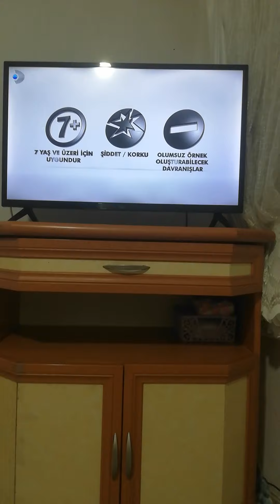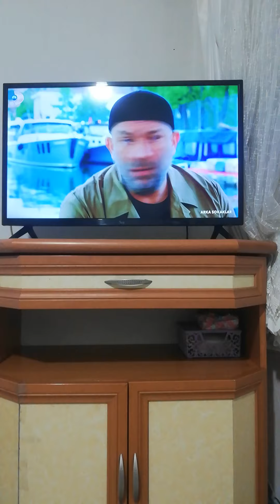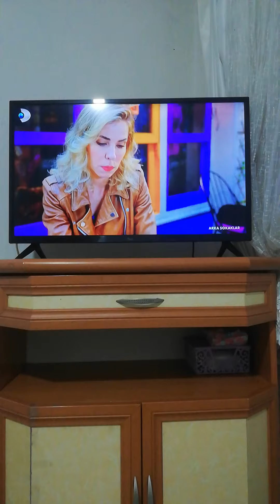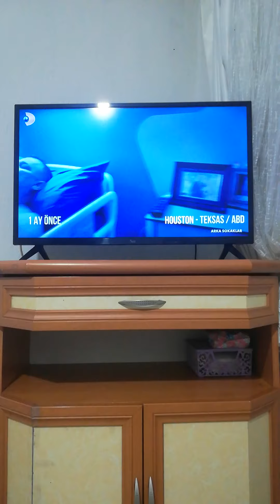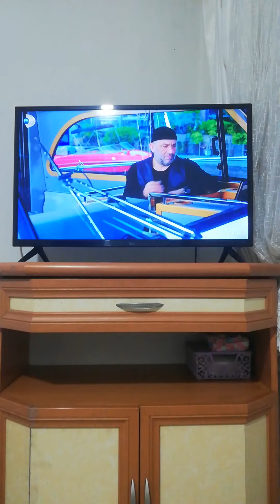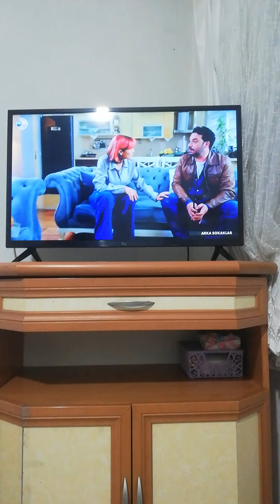Arka Sokaklar 18. Sezon 674. Tekrar Bölümü İlk 8 dakika videosu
Arka Sokaklar 18. Sezon 674. Tekrar Bölümü İlk 8 dakika videosu sizlerle böyle güzel ve özel @kanald @ArkaSokaklarKanalD @DMediaProduction 18. Sezon Tekrar Bölümü videolarının devamının gelmesini istiyorsanız eğer @Osmanburakçelik olarak 3. Sezon Tekrar Bölümü videolarıyla daha karşınızda olabilmek ümidiyle şimdilik kendinize çok iyi bakın sağlıcakla kalın Allaha emanet olun inşallah hayırlı geceler diliyorum herkese hoşçakalın.